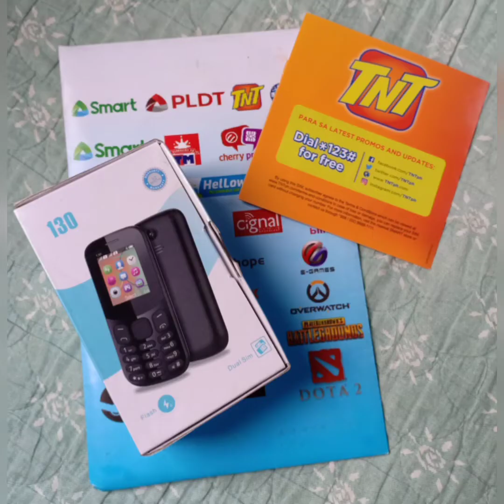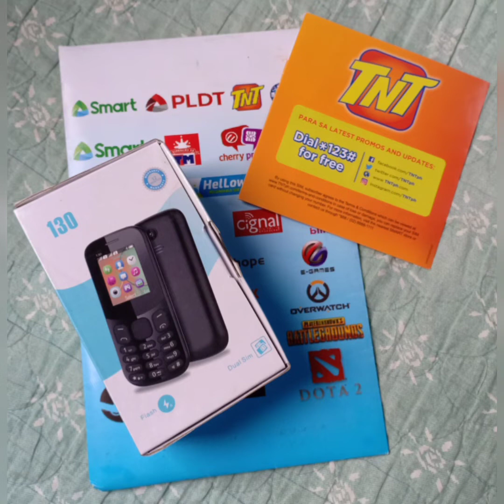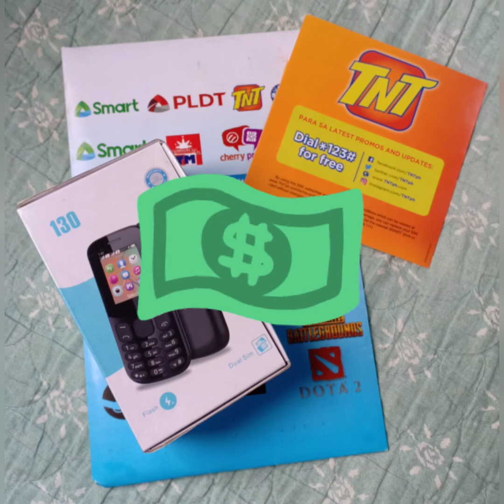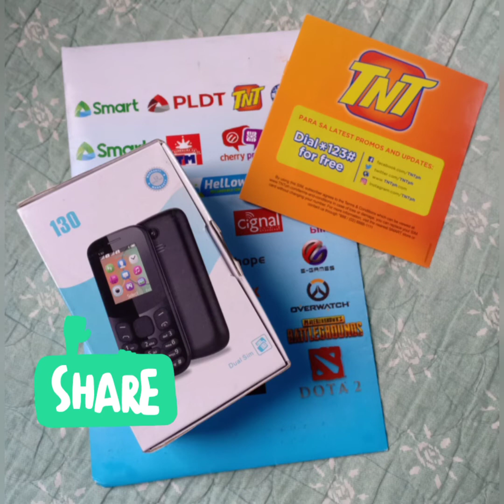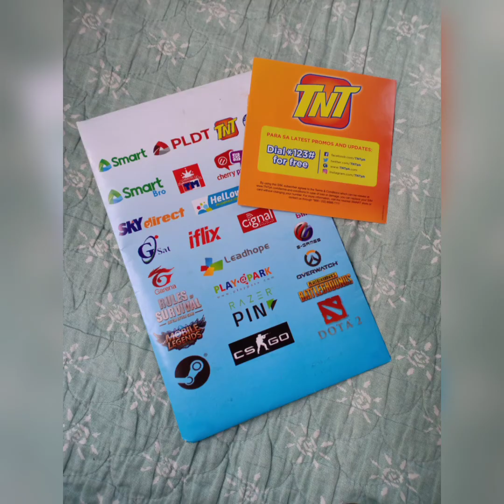PAANO KUMITA SA TPC KUNG ISA KANG LOAD RETAILER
Paano kumita kung isa kang Load Retailer?

Swak sa budget ang package 300. Saan kaya napunta ang iba kung sa
Company (System Maintenance) ay 10 pesos lang? Nood na!

Magsimula ka na, rakitera!

Musician: @iksonmusic